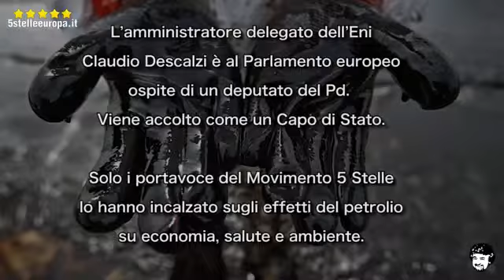Corrao e Pedicini vs Descalzi, il capo di ENI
Eurodeputati del Movimento 5 stelle Ignazio Corrao e Piernicola Pedicini pongono delle domande scomode all'amministratore delegato di ENi Claudio Descalzi, qui le sue risposte...